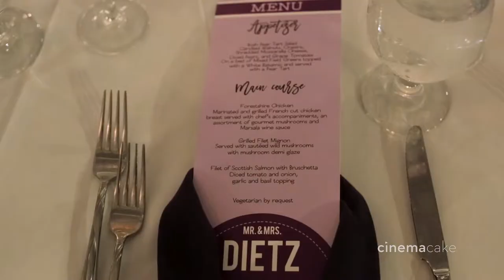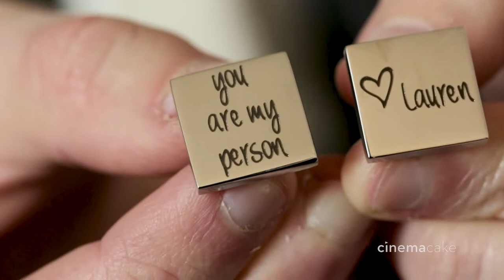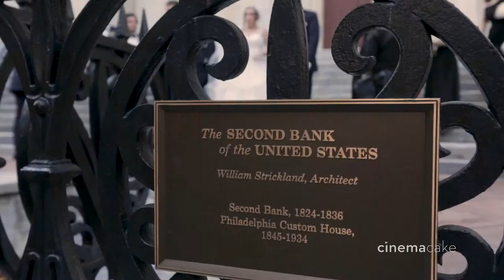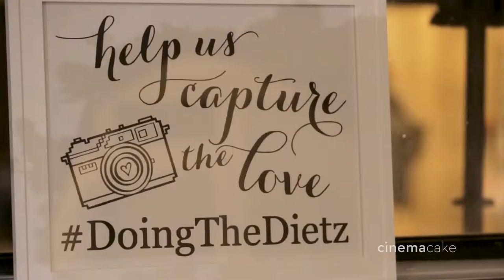Lauren and Brian's CinemaCake Film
Collection: CinemaCake Filmmakers
Photography: Rebecca Barger Photography
Florist: Fleur de Lis
Venue and Catering: Arts Ballroom
Entertainment: 747 Dance Band - Mitlas Productions